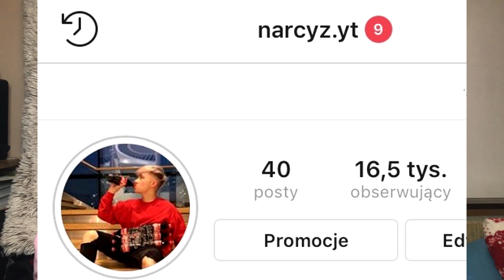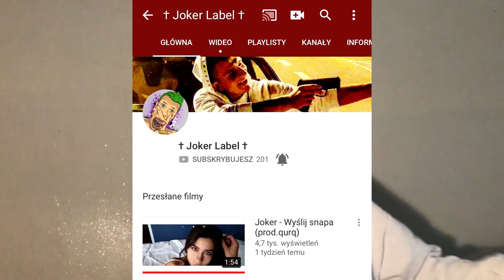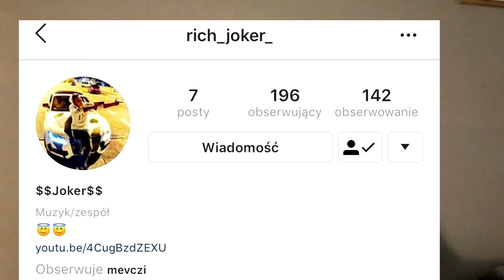CHORY BRAT NAGRAŁ NA MNIE DISS! | REAKCJA 😂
Reakcja (psychic reakcja XD) najpiękniejszej raperki Lil Narcyz na kolejny DISS w swoją stronę 🤣 (kolejny; NARCYZ DISS TRACK) 30K łapek w górę - KOLEJNY DISS (może na psa, mamę, dziadka 🤣) Jeśli Ci się podobało daj łapkę w górę, będę Ci bardzo wdzięczny :D

🔵 WEŹ UDZIAŁ W KONKURSIE :D 🔵
🔴 NAPISZ W KOMENTARZU ,,Biorę udział w konkursie"
🔵 GUD LAK PIPUL 🔵

Zachęcam także do obserwowania moich innych profili społecznościowych, dzięki temu będziesz na bieżąco z nowymi filmami :3

📱Musical.ly📱: narcyzyt / super_siostra

Widzimy się już niedługo w następnych filmikach, cześć :)

Muzyka i fragmenty użyte w filmie: